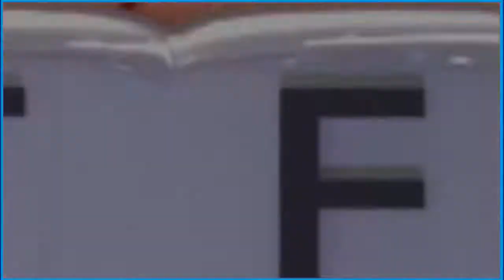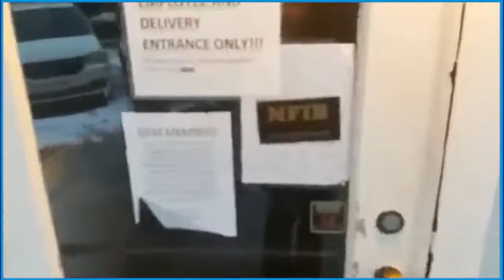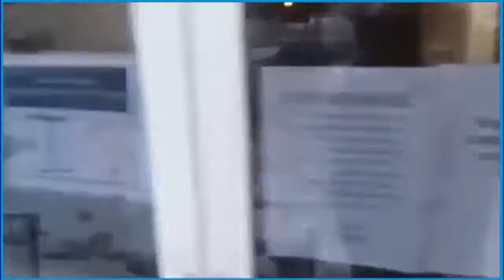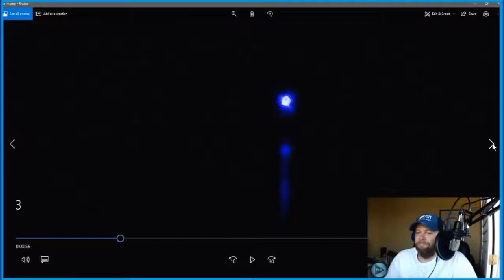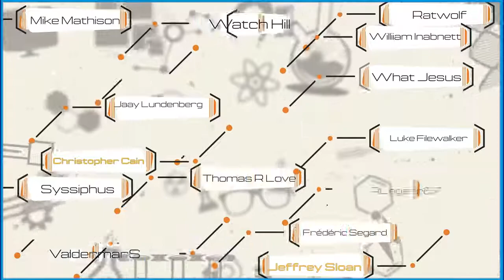Mike Cavanaugh & FECore are frauds.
MIRRORED FOR FTFE Original video 05/08/2019
Yeah they are acting like little children!